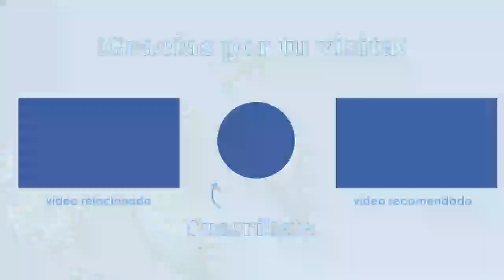8 Propiedades y Beneficios del Azúcar Moreno ✅ | QueApetito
Explora en este breve video de YouTube los beneficios del azúcar moreno, desde su versatilidad en la cocina hasta su exquisito sabor. ¡Descubre cómo te puede ayudar este alimento!